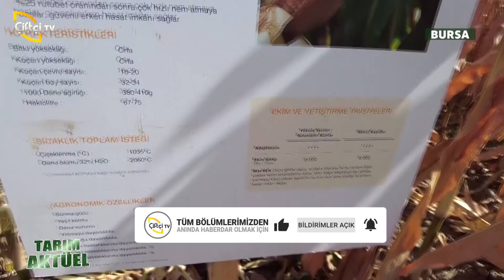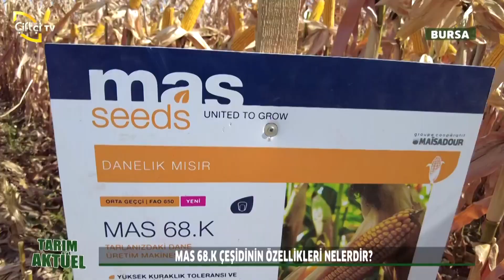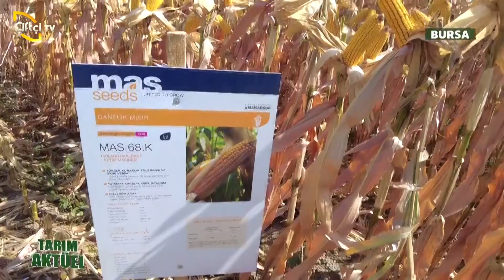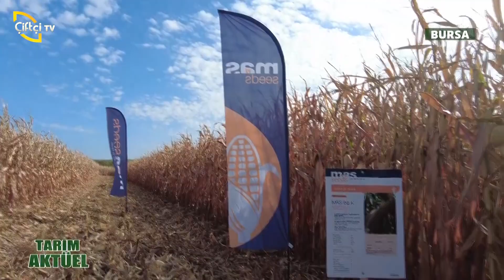At Dişi Dane Yapısı ve 18 Tur Koçan Çevresi! - Tarım Aktüel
Taner Öztürk'ün sunumuyla Tarım Aktüel'de bu hafta; Mas Seeds tarafından düzenlenen Mısır Tarla Günü Etkinliği'ndeyiz. Keyifli seyirler!

00:00 - Giriş
02:08 - Karık sulama nedir?
07:00 - Karacabey bölgesinde mısır üretimi
10:45 - Mas Seeds tohumlarının özellikleri
12:20 - Ahmet Arıkan - Genta Trakya ve Güney Marmara Sorumlusu
14:45 - MAS 68.K çeşidinin özellikleri
17:27 - Türker Bulut - Mas Seeds Marmara Bölge Sorumlusu
17:40 - MAS 68.K danelik mısırın özellikleri
26:20 - Ekilen arazinin özellikleri
27:07 - MAS 78.T çeşidinin özellikleri
30:50 - Adem Yavuz - Mas Seeds Satış Müdürü
34:30 - Agrotempo'nun nedir?